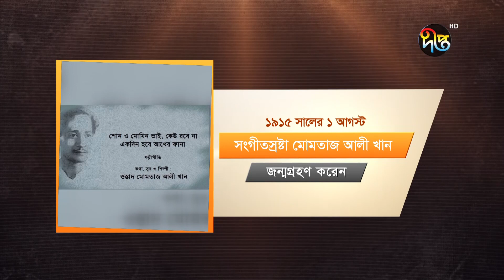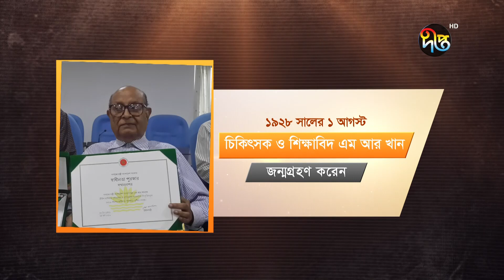AiDine || এক ঝলকে দেখে নিন ইতিহাসের পাতায় আজকের এই দিনে কি কি ঘটেছিল | Deepto TV || Today History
১ আগস্ট : এক ঝলকে দেখে নিন ইতিহাসের পাতায় আজকের এই দিনে কি কি ঘটেছিল..